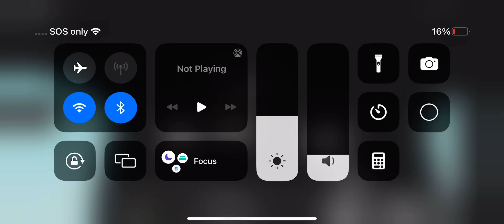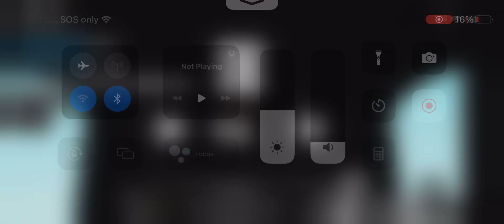35 ROBUX GIVEAWAY!! (READ DESC FOR INSTRUCTIONS!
so to be in the giveaway comment your username and you'll be in the giveaway! NEXT UPLOAD IS ME SAYING WHOS THE WINNER SO IF UR FEELING LUCKY COMMENT!